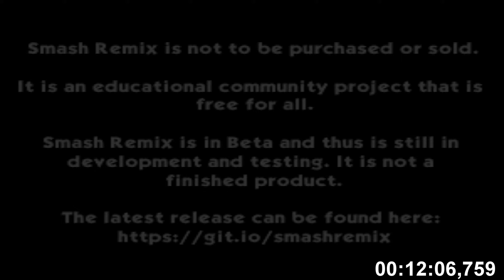Smash Remix - Classic Mode Remix 1P Speedrun with PAL (AUS) Pikachu (Very Hard) in 12:07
This could have gone better with Pikachu, but I got lucky  against Super Sonic and Giga Bowser.

Timestamps:
00:00 Stage 1 - Vs. Dark Samus
00:45 Stage 2 - Vs. Sonic Team [vs.18] (Muted audio because of copyright)
01:38 Stage 3 - Vs. Conker
02:19 Bonus Stage 1 - Break the Targets (Failure)
02:28 Stage 4 - Vs. Star Fox (Fox and Falco)
03:29 Stage 5 - Vs. Bowser
04:10  Stage 6 - Vs. Giant Mewtwo
05:51 Bonus Stage 2 - Board the Platforms! (Failure)
06:11  Stage 7 - Vs. Kirby Team [vs.8]
07:15 Stage 8 - Vs. Lucas
07:43 Stage 9 - Vs. Super Sonic
08:30 Bonus Stage 3 - Race to the Finish!
09:03 Stage 10 - Vs. Fighting Polygon Team [vs.30]
11:27 Final Stage - Vs. Giga Bowser

The rom can be played in Nintendo 64 (through everdrive + Expansion Pack), Project 64 and Retroarch (Not tested). It can also be played in Not64 (Wii homebrew app), but it suffers from several sound glitches in my case.